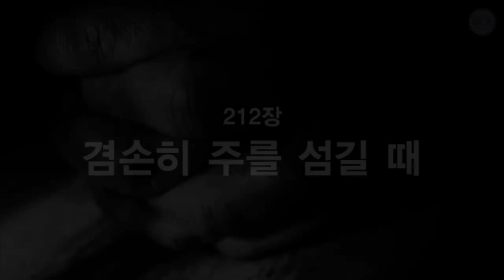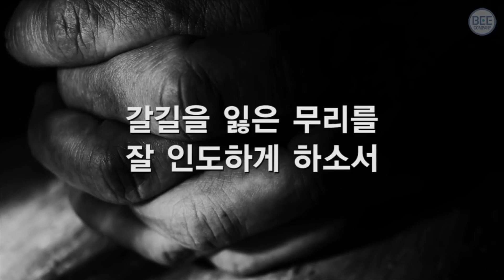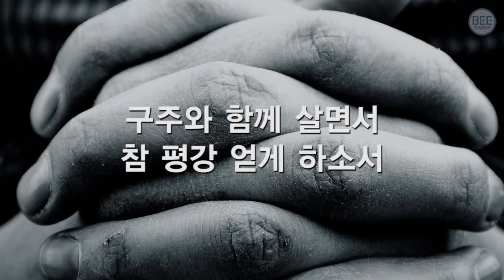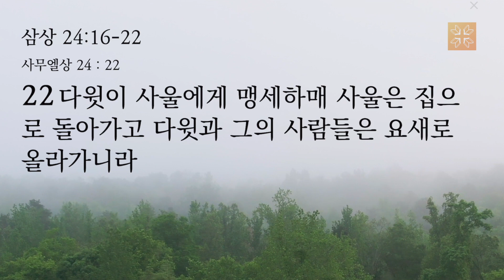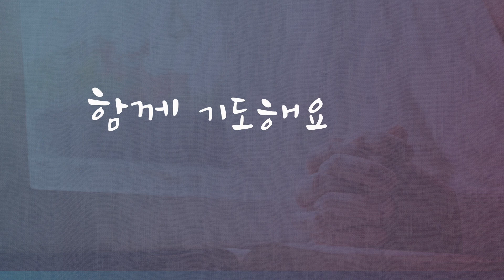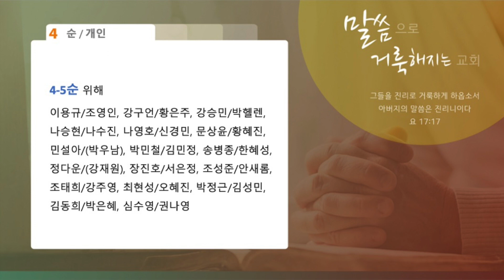[달라스 영락장로교회] 온라인 기도회(2023년 3월 17일 금요일, 사무엘상 24:16-22)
Image by jannoon028 on Freepik